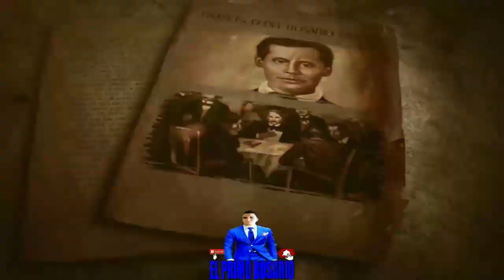JESUS DIAZ, AUDIO ACLARATIVO PARA LA FAMILIA ROSARIO 12/6/2021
FRENAR. ORG  ENTRA Y REGISTRATE DE MANERA AUTO MATICA.